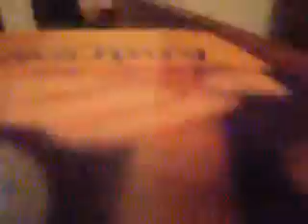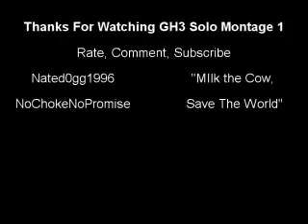GH3 SOLO MONTAGE ONE *ALL 100% FCS*